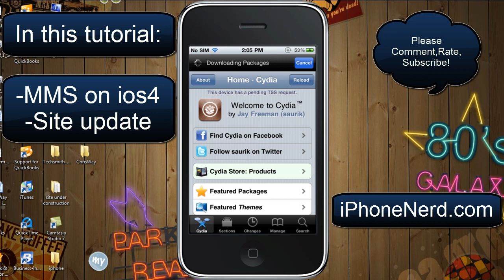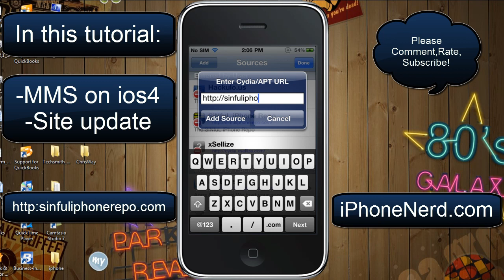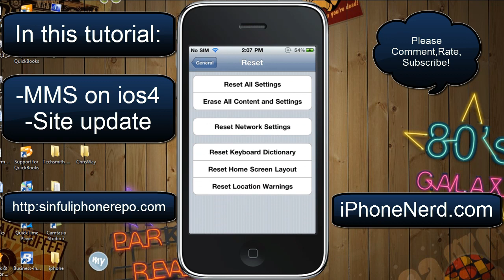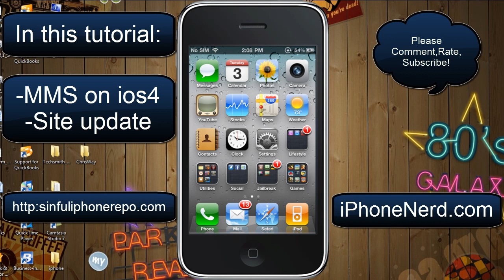How to get MMS messaging on iOS4 using T-Mobile for iPhone 2g,3g,3gs,& iphone 4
How to get MMS messaging working on iphone 4 3g 3gs and 2g running iOS4. While on T-mobile with out using third party software.